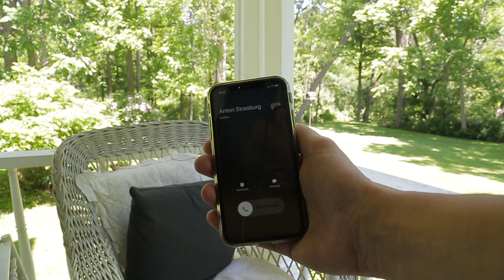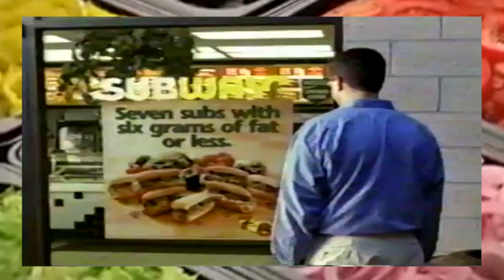Quarantine Subway Sandwich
A Global Pandemic won't stop Anton from ordering a Subway sandwich in style!

"Sunday With Anton" Episode 014